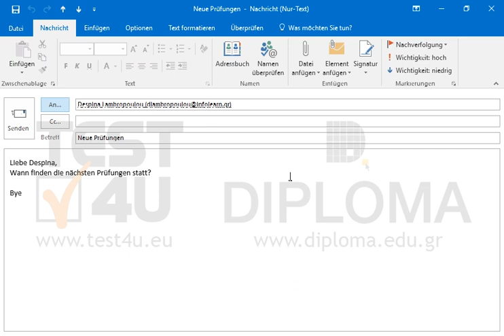Öffnen Sie die E-Mail Neue Prüfungen aus dem Ordner Entwürfe und fügen Sie Despina Lambropoulou...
Öffnen Sie die E-Mail Neue Prüfungen aus dem Ordner Entwürfe und fügen Sie Despina Lambropoulou als Empfängerin hinzu. Fügen Sie der E-Mail die folgenden beiden Abstimmungsoptionen hinzu:
Diese Woche
Nächste Woche
Senden Sie die E-Mail.
Möchten Sie mehr. Laden Sie das TEST4U demo herunter

Verwandte TEST4U Produkte:

77-731 Microsoft Office Specialist Outlook Core 2016 - Deutsche Version

77-423 Microsoft Office Specialist Outlook Core 2013 - Deutsche Version